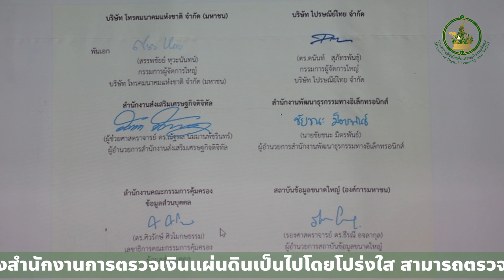ดีอี จับมือ สตง.นำร่องหน่วยรับตรวจ16หน่วยงาน ให้การตรวจเงินแผ่นดินเป็นไปโดยโปร่งใส|กระทรวงดิจิทัล-DE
ดีอี จับมือ สตง. นำร่องหน่วยรับตรวจ 16 หน่วยงาน เพื่อให้การตรวจเงินแผ่นดินเป็นไปโดยโปร่งใส

วันนี้ (1 พฤศจิกายน 2566) ศาสตราจารย์พิเศษวิศิษฏ์ วิศิษฏ์สรอรรถ ปลัดกระทรวงดิจิทัลเพื่อเศรษฐกิจและสังคม (ดีอี) เข้าร่วมพิธีลงนามในบันทึกข้อตกลงว่าด้วยความร่วมมือด้านการตรวจสอบด้วยวิธีการทาง อิเล็กทรอนิกส์ของสำนักงานการตรวจเงินแผ่นดิน ระหว่างกระทรวงดิจิทัลเพื่อเศรษฐกิจและสังคม และสำนักงานการตรวจเงินแผ่นดิน เพื่อมุ่งยกระดับการบริหารราชการด้วยระบบดิจิทัล และสนับสนุนให้กระบวนการตรวจสอบผ่านทางระบบอิเล็กทรอนิกส์ของสำนักงานการตรวจเงินแผ่นดินเป็นไปโดยโปร่งใส สามารถตรวจสอบได้อย่างรวดเร็ว

ด้าน ศาสตราจารย์พิเศษวิศิษฏ์ วิศิษฏ์สรอรรถ ปลัดกระทรวงดิจิทัลเพื่อเศรษฐกิจและสังคม (ดีอี) กล่าวว่า การประสานความร่วมมือระหว่างกระทรวงดิจิทัลเพื่อเศรษฐกิจและสังคม และสำนักงานตรวจเงินแผ่นดินในครั้งนี้ ถือเป็นอีกก้าวสำคัญของดีอีในการยกระดับมาตรฐานและการดำเนินงานในการรับตรวจสอบด้านการเงินของกระทรวงในภาพรวม อีกทั้งเป็นการยืนยันถึงเจตนารมณ์ของทุกหน่วยงานในสังกัดดีอี ในการขับเคลื่อนและส่งเสริมสนับสนุนการพัฒนาภาครัฐทันสมัย มีการดำเนินงานด้วยระบบอิเล็กทรอนิกส์อย่างเต็มรูปแบบ อันจะนำไปสู่การเพิ่มประสิทธิภาพการบริหารราชการและการพัฒนาประเทศในภาพรวมต่อไป โดยมีผู้บริหารระดับสูงของหน่วยงานในสังกัดกระทรวงดีอี และหน่วยงานที่เกี่ยวข้อง เข้าร่วม ณ ห้องดำริอิศรานุวรรต อาคารสำนักงานการตรวจเงินแผ่นดิน